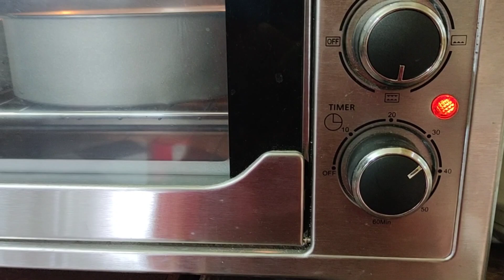২ তালা ভ্যানিলা বার্থডে কেক | ২ পাউন্ড ভ্যানিলা কেকের রেসিপি | 2 Tier vanilla cake recipe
২ তালা ভ্যানিলা বার্থডে কেক | ২ পাউন্ড ভ্যানিলা কেকের রেসিপি | 2 Tier vanilla cake recipe |

ingredients
baking soda 1/2 tea spoon

Egg 4
vanilla othentic essence 1 tea spoon
white vinegar 1 tea spoon

3 pound vanila cake recipe | vanilla sponge cake recipe | হুইপড ক্রিমের A to Z | গলে না যাওয়ার উপায় | ক্রীম সংরক্ষণ পদ্ধতি | কয়টা কেক ডিজাইন করা যায়? Vivo whipped cream frosting |
ভিভো হুইপড ক্রিমের A to Z | একটি সিক্রেট উপকরণ দিয়ে তৈরি পারফেক্ট হুইপড ক্রিম | Vivo Whipped cream|
পানদান কেক | pandan cake recipe | ভিন্ন স্বাদের পানদান কেক |
gaye holuder cake
special haldi night cake recipe
গায়ে হলুদের কেক ডেকোরেশন
গায়ে হলুদের কেকের ডিজাইন
গায়ে হলুদের কেক টিউটোরিয়াল
Butterscotch cake recipe |
Cake decoration chocolate cake recipe | vanilla sponge cake recipe | whipped cream frosting | butter cream frosting | oven tutorial | cup cake recipe | pound cake recipe | Cake recipe | cake cream | easy cake recipe | easy decorating tutorial | কেকের সহজ রেছিপি | কেকের ক্রিম তইরি | চুলায় তৈরী স্পঞ্জ কেক রেসিপি | ওভেন এ তইরি স্পঞ্জ কেক রেসিপি | কাপ কেক রেসিপি | পাউন্ড কেক ডেকোরেশন | কাপ কেক ডেকোরেশন | হুইপড ক্রিম তইরির সহজ পদ্ধতি |
cake recipe | vivo whipped cream process | vivo whipped cream frosting | chocolate whipped cream frosting | butter cream frosting |